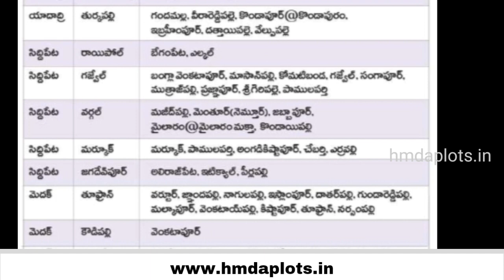Hyderabad Regional Ring Road Alignment, Junctions and Villages list | RRR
ఈ వీడియో మీకు నచ్చితే లైక్ చేయండి, మీ స్నేహితులకు షేర్ చేయండి, సబ్‌స్క్రయిబ్ చేసుకోండి. సబ్‌స్క్రయిబ్ బటన్ పక్కన బెల్ బటన్ క్లిక్ చేయండి. మా కొత్త వీడియోల నోటిఫికేషన్లను ఎప్పటికప్పుడు పొందుతారు.

4 Places to Invest to Get High Returns in Hyderabad | ఈ నాలుగు చోట్ల పెట్టుబడి పెడితే కాసుల పంటే